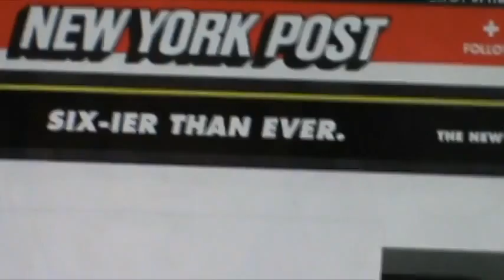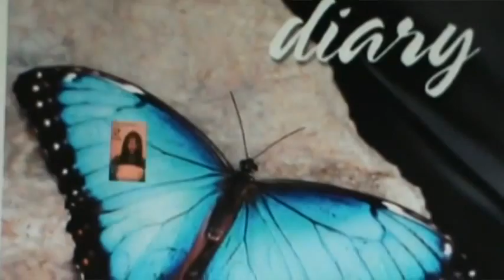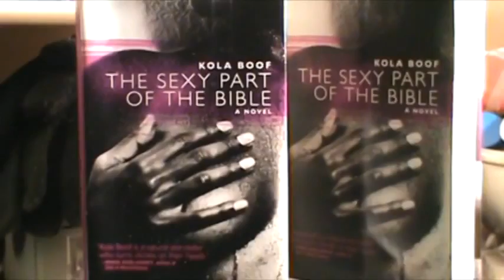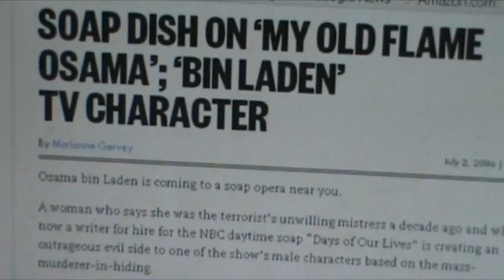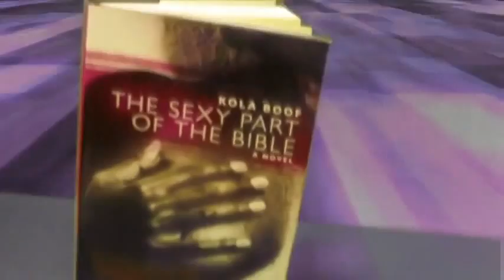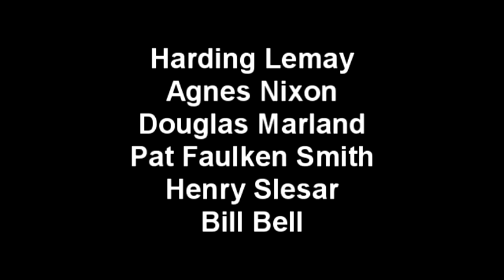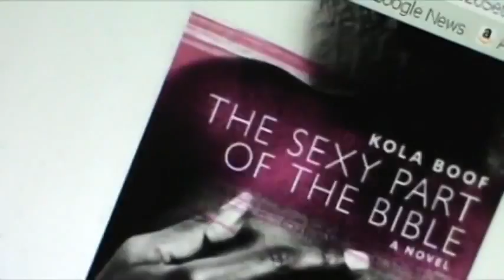Episode 11 Kola Boof's Soap Opera Days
NOTICE: This video has been hacked. Ms. Boof's face and physical image has been distorted by hackers and renders her V-Log on hiatus during a pending investigation.  While Youtube and police authorities investigate these actions, Kola Boof is grateful to fans who pointed out how her image was being distorted in various photographs and videos across the internet. The Kola Boof Video Log will return later in the year with brand new episodes.

Award-winning Egyptian-Sudanese-American novelist KOLA BOOF ("The Sexy Part of the Bible", "Flesh and the Devil") recounts her experiences writing on the daytime dramas "Days of Our Lives," "The Young and the Restless" and "As the World Turns."  Boof created daytime's most popular male villain E.J. DiMera and reveals how that came about as well as her love for Victoria Rowell and her dismay at some other actors and writers.  Boof expresses the most affection for "Days" Executive Producer Stephen Wyman and her idols Harding Lemay, Agnes Nixon, Pat Faulken Smith, Hardin Lemay, Henry Slesar  and Bell Bell.

It's an eye-opening hour for those who love to dish about daytime drama.